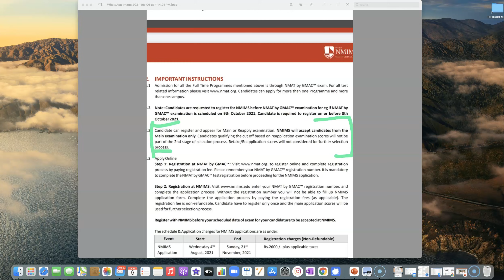NMAT Shocking News | Major Changes | NMAT 2021